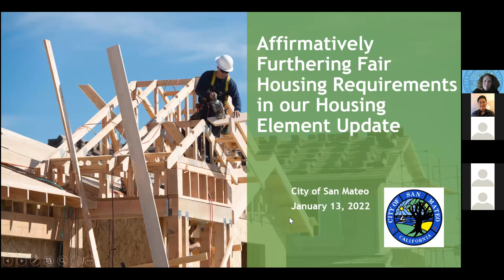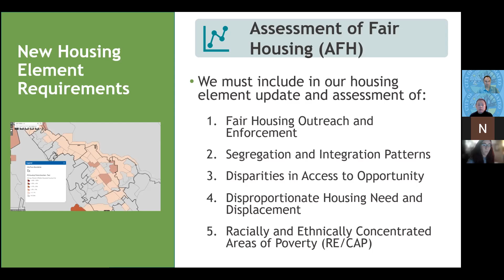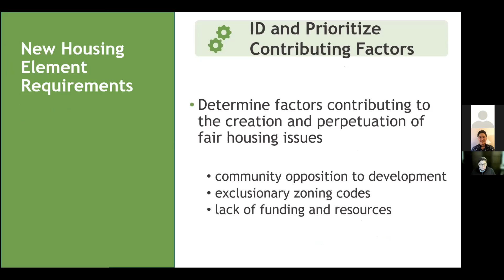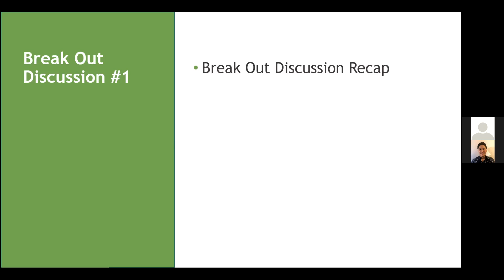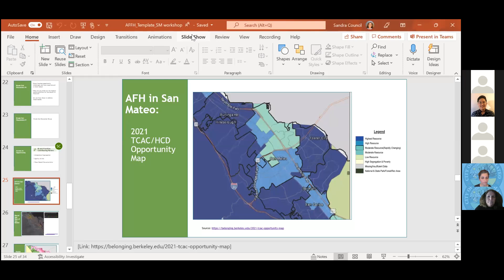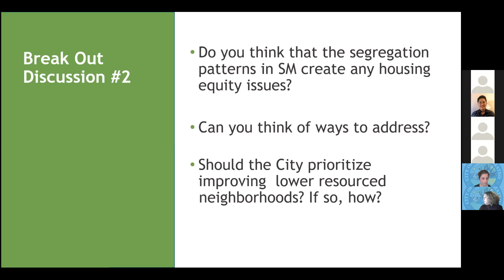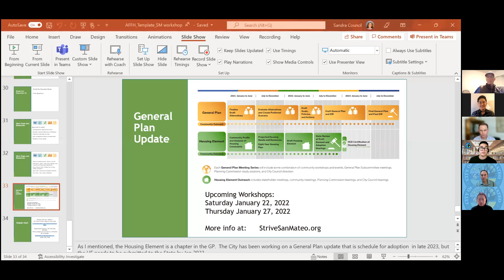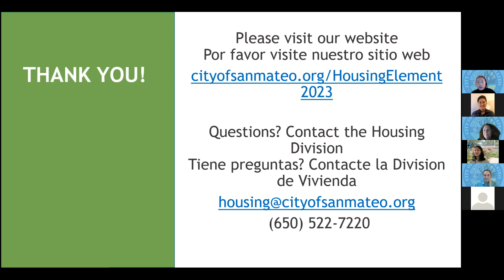Fair Housing Workshop Jan. 13, 2022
The Community Development Department hosted a virtual Fair Housing Workshop as part of the City's Housing Element 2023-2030 update. Watch the video to hear the discussion about the types of policies and programs the City should explore to improve equity in housing amongst all people. Learn more about the Housing Element update